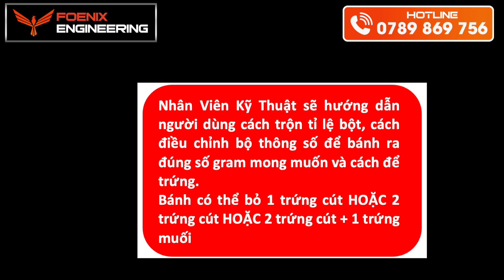Máy Làm Bánh Bao Có Trứng GIÁ SHOCK| Lắp Đặt Thực Tế Ra Bánh Bao 2 Trứng Cút| 0789.869.756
Video Hải và đội ngũ Công ty FOENIX ENGINEERING đi lắp đặt dây chuyền máy bánh bao có trứng tại cơ sở sản xuất bánh bao ở Bến Tre.
Bánh bao yêu cầu đúng về số gram, gồm nhiều loại bánh bao gồm:
  + Bánh bỏ được 2 trứng cút + 1 lạp xưởng
  + Bánh bỏ được 2 trứng cút + 1 trứng muối
Thông tin về Máy Bánh Bao Có Trứng - Bánh Bao 1 Trứng - Bánh Bao 2 Trứng - Lắp ráp & Điều chỉnh cơ cấu tại Việt Nam.
- Máy Bánh Bao Có Trứng FOENIX ENGINEERING của Công ty FOENIX ENGINEERING được chế tạo hoàn toàn bằng INOX cao cấp
- Điều chỉnh lại cơ cấu máy để chạy được bánh bao 1 trứng, bánh bao 2 trứng, bánh bao 3 trứng, bánh bao nhân ngọt, bánh bao nhân chay.
- Sử dụng linh kiện cao cấp nhập khẩu từ Nhật Bản & Hàn Quốc.
- Máy phù hợp với các cơ sở sản xuất  bánh bao chuyên nghiệp
Chính sách hỗ trợ khi mua Máy Bánh Bao Có Trứng - Bánh Bao 1 Trứng - Bánh Bao 2 Trứng FOENIX ENGINEERING
- Hỗ trợ chuyển giao công nghệ sản xuất.
- Hỗ trợ thử máy tại nhà máy FOENIX ENGINEERING.
- Hỗ trợ vận chuyển miễn phí nội thành HCM
- Hỗ trợ thủ tục xuất nhập khẩu
- Chiết khấu tốt cho đại lý
❤ Đăng ký theo dõi kênh để xem nhiều video hơn:
📚 Xem thêm các chuyên mục khác:
👉 Máy Trộn Bột:
👉 Máy Bánh Bao Chay:
👉 Tủ Ủ Bột:
👉 Tủ Hấp Bánh:
📱 Fanpage:
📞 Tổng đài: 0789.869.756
Hãy luôn theo dõi và ủng hộ Hải cũng như Kênh FOENIX VLOG - MÁY THỰC PHẨM nhé!